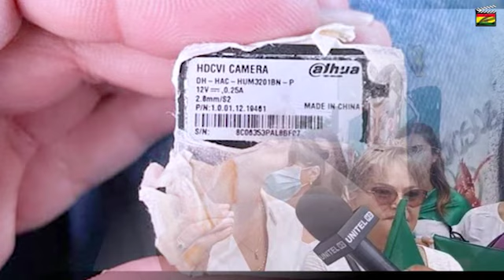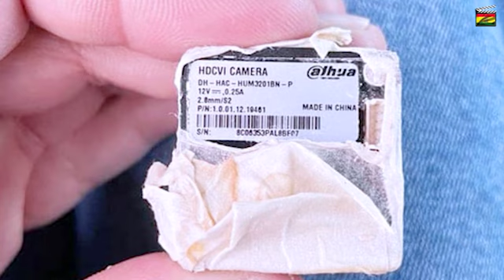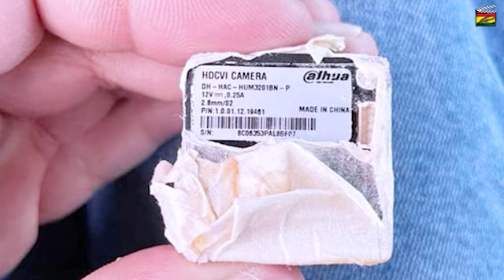Conferencia:Esposa de Camacho Fátima Jordán–Cámara espía anuncia Acciones Legales contra el Gobierno